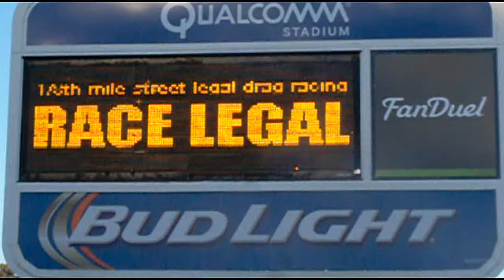Pintobishi Drag Racing Racelegal.com 3-25-2016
fprd pinto wagon and Mitsubishi evo together One of the first nights at it ran 7.3 96 mph 74 Pinto with a JDM EVO 4 engine swap, 2spd. Powerglide, 9" rear, FP3586 HTZ, 2150cc injectors, ECMLink. Some old video with fordpinto pinto #